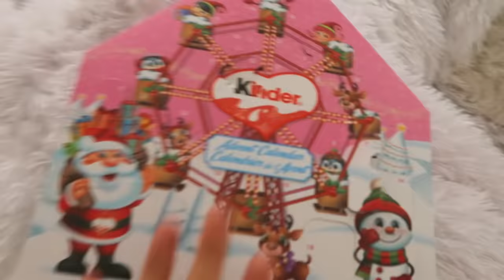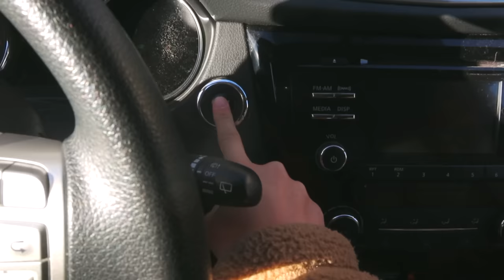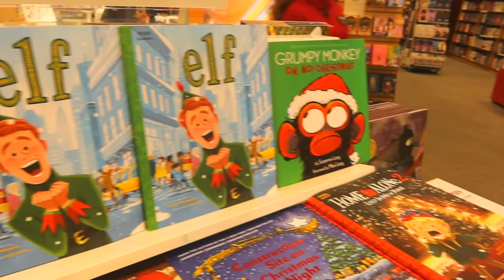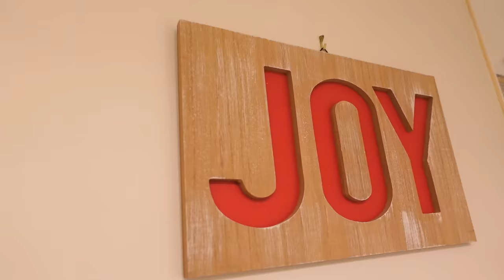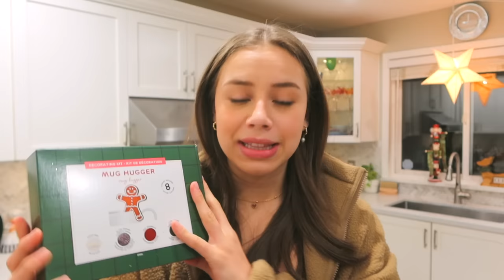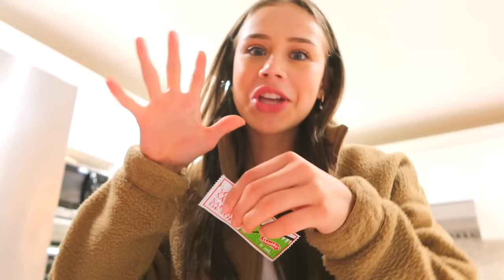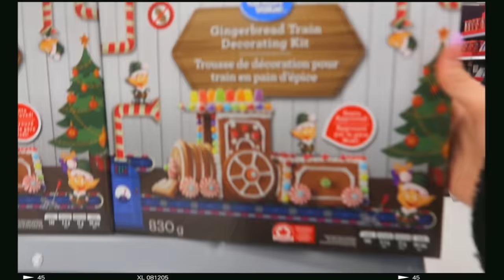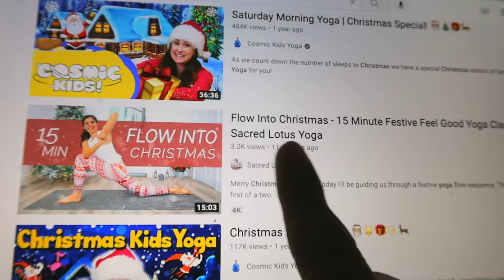the ultimate christmas vlog! aesthetic house & room decorating, baking, & christmas shopping!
the most epic christmas vlog..pt2 | aesthetic house & room decorating, baking, & christmas shopping!

FAQ
☆age: 20
☆height: 5'6
☆location: Vancouver, Canada
☆camera: Canon g7x Mark llI
☆editing software: final cut pro x

love u guys !!